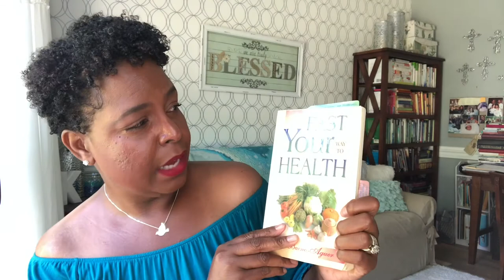3 of My Favorite Benefits of Prayer and Fasting | By: What Chelsea Eats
Free 3 Day Prayer and Fasting Challenge for Shrinking Fibroids July 8th through July 10th, 2019
AMAZON STORE **You will find a lot of products that I use on a regular basis that will help you on your healthy lifestyle journey.